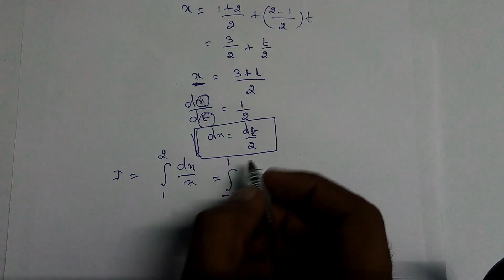Gauss 2 Point Formula l Numerical Methods l Gauss 2 Point Formula in tamil